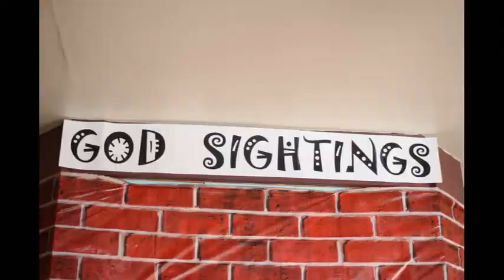2017 Kids Camp